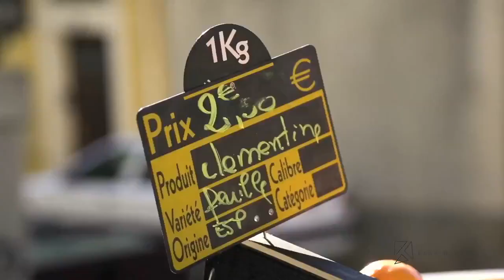Découvrez le Canal du Midi | Voyage Privé France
Envie de vacances fluviales ? Suivez-nous à Toulouse et découvrez le Canal du Midi.